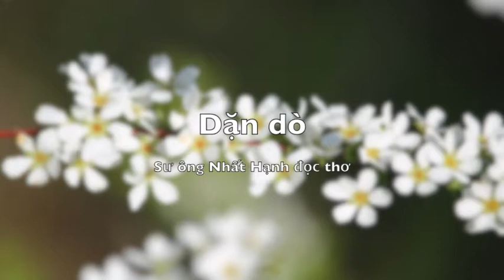Dặn dò - Sư ông Nhât Hạnh đọc thơ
Dặn dò - Thơ Thích Nhất Hạnh

Xin hứa với tôi hôm nay
Trên đầu chúng ta có mặt trời
Và buổi trưa đứng bóng
Rằng không bao giờ em thù hận con người
Dù con người
Có đổ chụp trên đầu em
Cả ngọn núi hận thù
Tàn bạo,
Dù con người
Giết em,
Dù con người
Dẫm lên mạng sống em
Như là dẫm lên giun dế,
Dù con người móc mật moi gan em
Đầy ải em vào hang sâu tủi nhục,
Em vẫn phải nhớ lời tôi căn dặn :
Kẻ thù chúng ta không phải con người.
Xứng đáng chỉ có tình xót thương
Vì tôi xin em đừng đòi điều kiện
Bởi không bao giờ
Oán hờn lên tiếng
Đối đáp được
Sự tàn bạo con người.
Có thể ngày mai
Trước khuôn mặt bạo tàn
Một mình em đối diện.
Hãy rót cái nhìn dịu hiền
Từ đôi mắt
Hãy can đảm
Dù không ai hay biết
Và nụ cười em
Hãy để nở
Trong cô đơn
Trong đau thương thống thiết
Những người yêu em
Dù lênh đênh
Qua ngàn trùng sinh diệt
Vẫn sẽ nhìn thấy em.
Tôi sẽ đi một mình
Đầu tôi cúi xuống
Tình yêu thương
Bỗng trở nên bất diệt
Đường xa
Và gập ghềnh muôn dặm
Nhưng hai vầng nhật nguyệt
Sẽ vẫn còn
Để soi bước cho tôi.